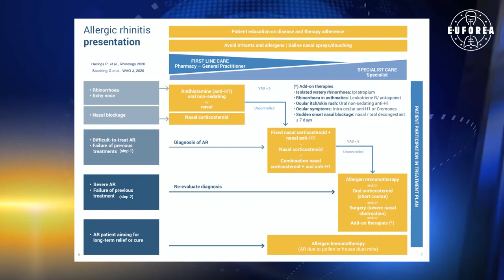Novel Treatment Algorithm for Allergic Rhinitis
This show concentrates on the novel treatment algorithm for allergic rhinitis made by the EUFOREA expert teams. Until recently the guidelines for treating allergic rhinitis did not reflect the complexity of care and they were not widely followed.

Earlier this year a new algorithm for treating the disease was published in the world allergy organisation journal and the rhinology journal which promises to transform the management of the condition.

Professor Pete Smith, Leading Allergist and Professor in Clinical Medicine at Griffith University in Australia, believes that there is a need in creating a new treatment algorithm for allergic rhinitis as it did not exist yet that would cover the complexity of care of allergic rhinitis. Many algorithms are uni-dimensional but the new treatment algorithm for allergic rhinitis works differently by engaging all stakeholders from patients to pharmacists, to primary care physicians, their GPs and also specialists whether they be allergists or ENT specialists or respiratory physicians.

Professor Ulrich Wahn, a member of the Executive Board of EUFOREA, lecturer and consultant in paediatric pneumology and allergology, claims that this new algorithm puts the patients very much closer at the centre of care for good reasons.

Both Professor Pete Smith and Professor Ulrich Wahn consider this EUFOREA algorithm to be unique, matching up patients needs and awareness of needs.

For more information on the EUFOREA treatment algorithm for Allergic Rhinitis,